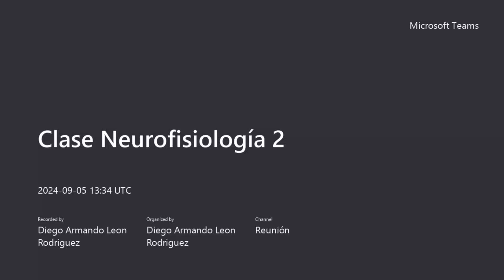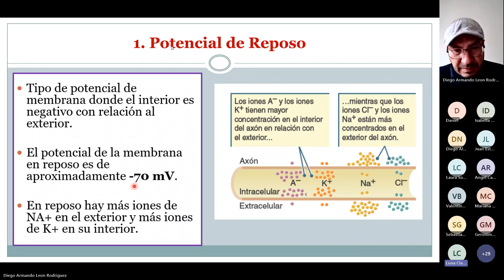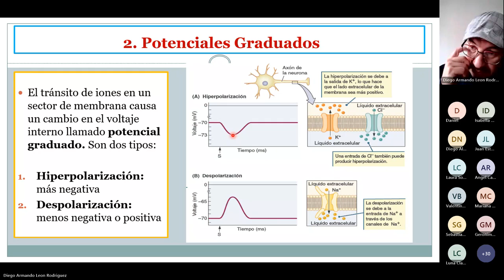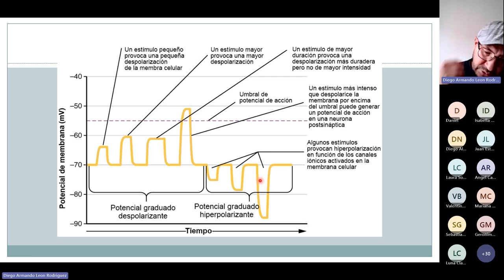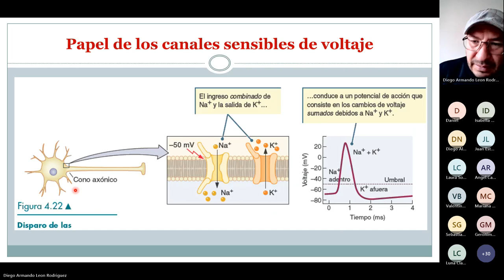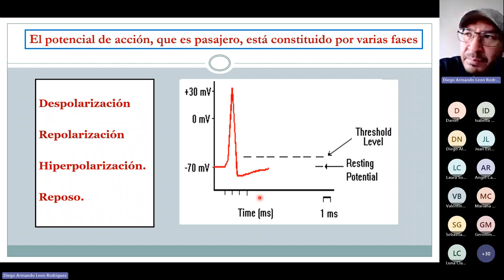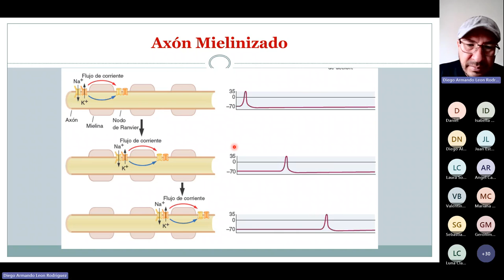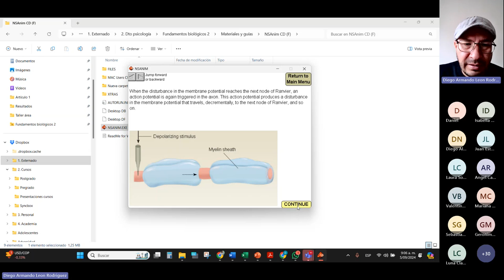Potencial de Acción: fundamentos de la comunicación neuronal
Potencial de membrana en reposo
Potenciales graduados
Potencial de acción
Transmisión del impulso nervioso